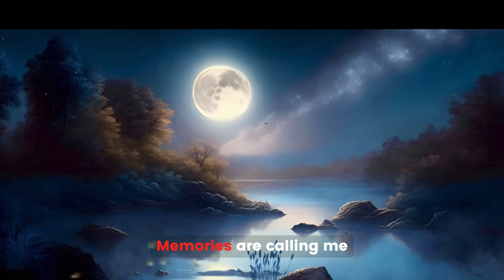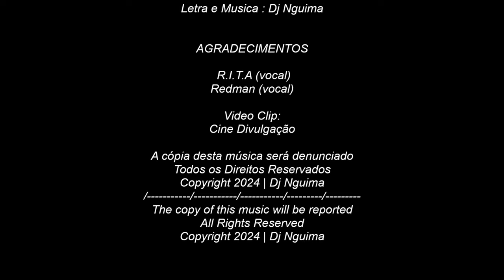Memories 2024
Título: Memories 2024 🎶
Musica e Video Clip: @CinematicAndMusicCreator

Best upcoming music
Dance Music